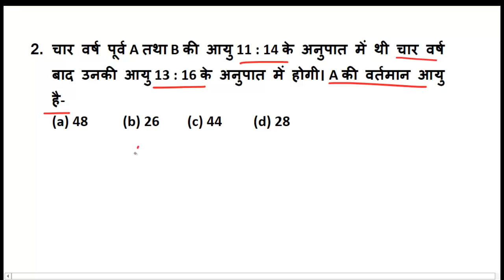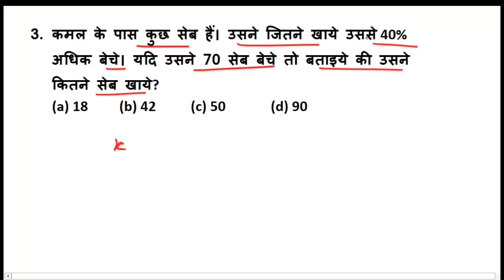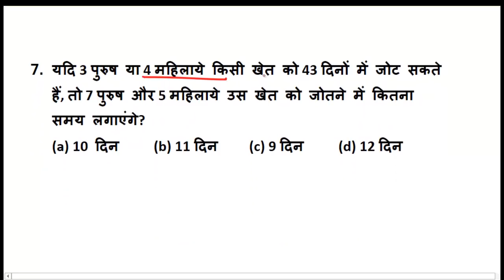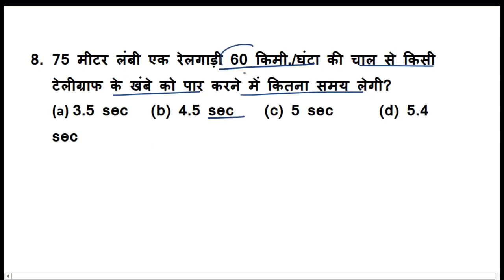ये सवाल जरूर पूछे जायेगे Railway Group D Question Paper , rrb group d maths tricks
Hi Friends In this video we will discus about  Maths Tricks For Railway Group D , RRB Group D Maths Tricks in hindi , rrb exam Preparation  , railway group d cut off marks,railway group d coaching,railway group d current news,
railway group d class,railway group d cut off marks 2014,railway group d cut off 2013,
railway group d cut off 2014,railway group d cut off 2016,railway group d cut off marks 2016,railway group d details,railway group d document verification,railway group d exam,
railway group d exam pattern,railway group d exam paper,railway group d exam preparation,railway group d exam syllabus,railway group d exam 2018,
railway group d eligibility,railway group d educational,railway group d exam book,
railway group d eligibility 2018,
railway group d form,railway group d form 2017,railway group d general knowledge,
railway group d gs,railway group d gk question,railway group d gk in hindi,railway group d gk gs,
railway group d grade pay,
railway group d gk in hindi pdf download,railway group d gk question in hindi,railway group d general knowledge in hindi,railway group d height,
railway group d hindi,railway group d helper salary,railway group d hindi mai,
railway group d hindi question paper,
railway group d interview,
railway group d iti compulsory,railway group d iti,railway group d important question,
railway group d information,railway group d iti news,railway group d in hindi,
railway group d image,
railway group d in hand salary,railway group d job,railway group d job profile,
railway group d job 2018,railway group d jabalpur,railway group d joining letter,
railway group d job 2017,
railway group d job vacancy 2017,
railway group d job 2017 18,
railway group d jobs salary,
railway group d job vacancy,railway group d ka,railway group d ka syllabus,
railway group d kya hai,railway group d ka paper,railway group d ki vacancy kab aayegi,
railway group d ki reasoning,
railway group d ka model paper,
railway group d last year paper,
railway group d latest vacancy 2018,
railway group d latest jobs,
railway group d math syllabus,railway group d medical,railway group d math question,
railway group d mein,railway group d me iti jaruri hai,railway group d medical test,
railway group d model paper in hindi,
railway group d merit,railway group d notification,railway group d news,
railway group d notification 2018,railway group d new vacancy 2018,
railway group d new syllabus,railway group d new update,railway group d new pattern,
railway group d new vacancy 2017,railway group d notification 2017-18,
railway group d online coaching,railway group d online,railway group d online form,
railway group d preparation,railway group d previous year question paper in hindi pdf,
railway group d promotion,railway group d practice set,railway group d post name,
railway group d physical test,
railway group d pattern,railway group d preparation tips,railway group d qualification,railway group d question answer,railway group d question paper in hindi,railway group d question bank,
railway group d qualification 2018,
railway group d question paper 2018,
railway group d question paper math,
railway group d recruitment,railway group d reasoning,railway group d running,
railway group d race,railway group d result,
railway group d railway group d,railway group d runing,railway group d recruitment 2017-18,railway group d reasoning question,railway group d running time,
railway group d vacancies 2018 news,railway group d syllabus,railway group d salary,railway group d cut off,
railway group d math,railway group d vacancy 2018,railway group d 2018,
railway group d syllabus 2018,railway group d work,railway group d gk,
railway group d question,railway group d,
railway group d vacancy,railway group d age limit,railway group d age limit 2018,railway group d all post name,railway group d and c vacancy,railway group d answer key,
railway group d apply online 2018,
railway group d all post list,
railway group d application,railway group d bharti,railway group d book,
railway group d bharti 2018,railway group d bharti 2013,railway group d best books,
railway group d bahali,railway group d books in hindi,railway group d book in bengali,railway group d bharti 2017 18,